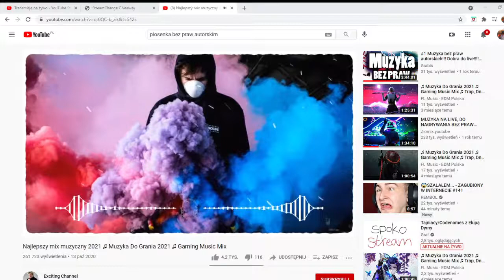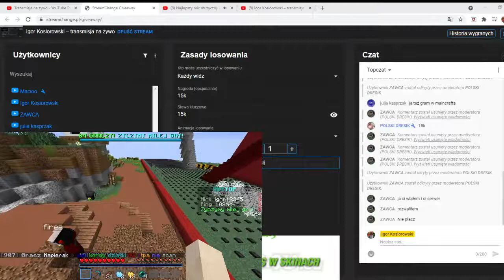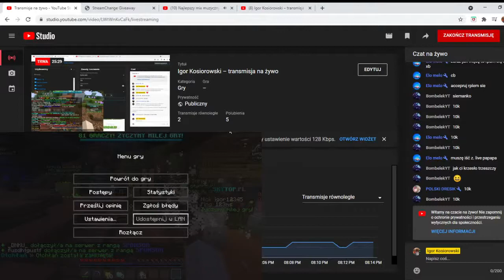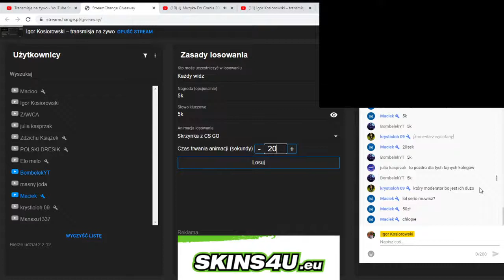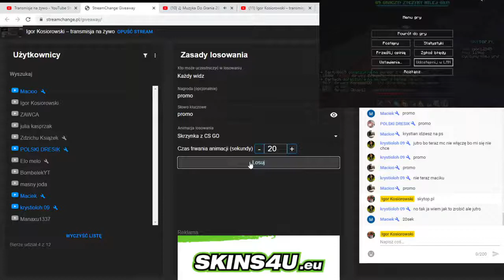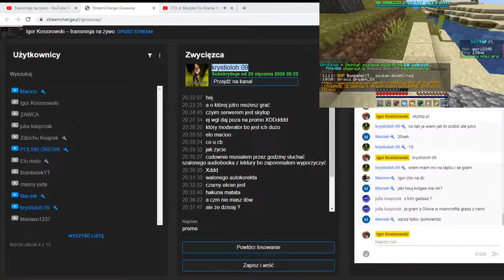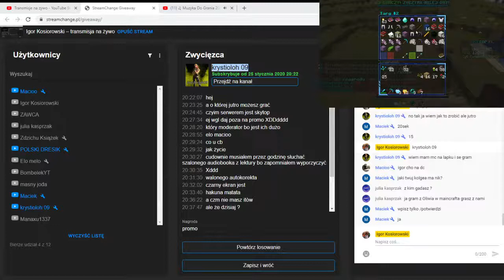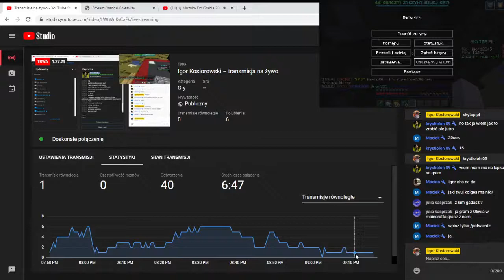Igor Kosiorowski – transmisja na żywo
testowanie